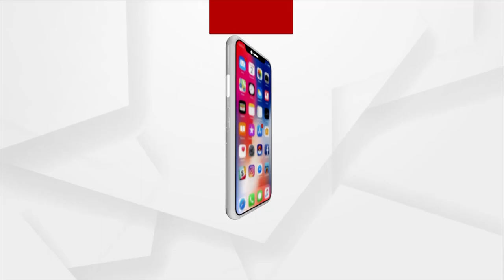Muslim Youths Distribute Pana During Sobha Yatra In Cuttack